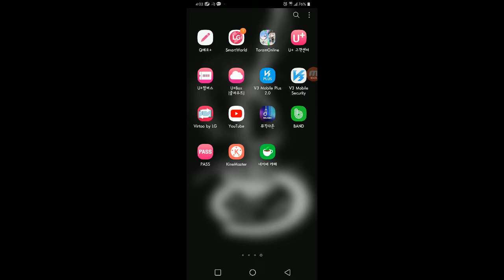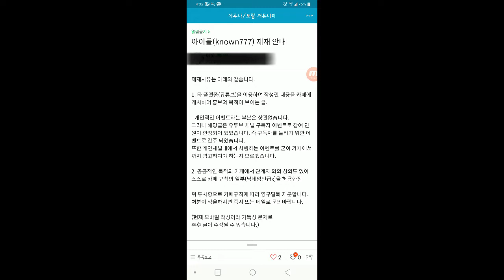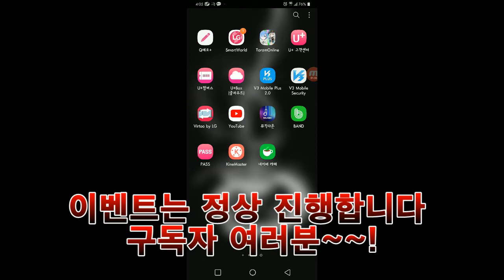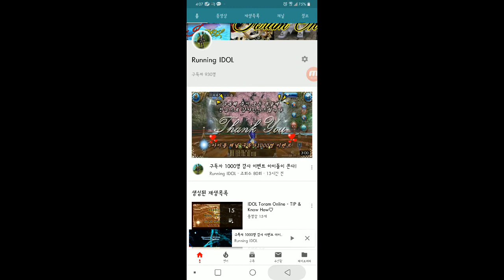긴급 공지입니다. 이벤트 응모 하시는 분들은 꼭 보세요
안녕하세요~
토람온라인 아이돌입니다
요번 카페 활동으로 문제를 일으킨 점 그리고 이벤트참여방법이 변경된점에대해  여러분께 다시한번 깊이 사과말씀 전합니다
이벤트 참여방법은
running idol이라는 채널에 들어오신후 영상중에
구독자1000명감사이벤트 아이돌이쏜다
라는 영상에 댓글로 게임닉네임을 적어주세요~
추첨을 통해 17분께 사은품을 나눠드리고자 합니다
응모기간은 전과 같이 3~9일까지 진행하구요
10일에 랜덤봅기를 한후 당첨자 영상을 금요일저녁 토요일아침까지 올리겠습니다
여러모로 불편을 드린점 진심으로 사과드리며 앞으로도 더 좋은 모습 열심히 노력하는모습으로 여러분의 성원과 관심에 저버리지 않는 멋진 채널로 성장해 가겠습니다